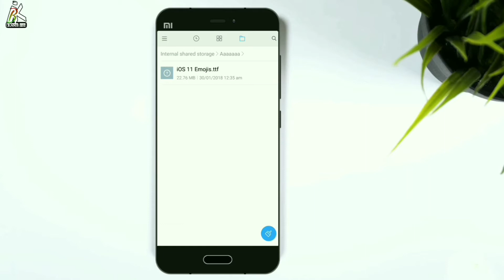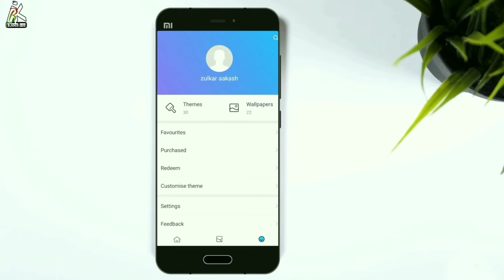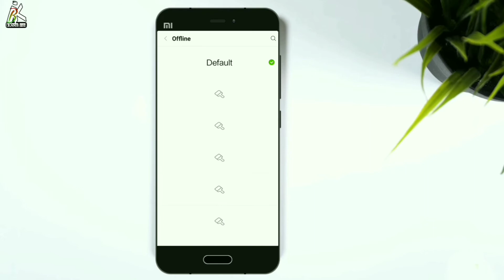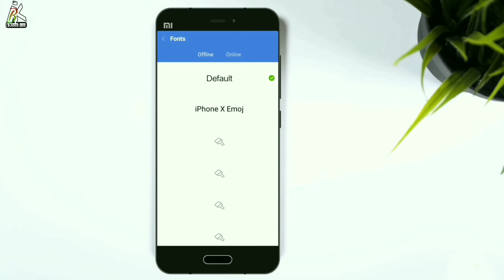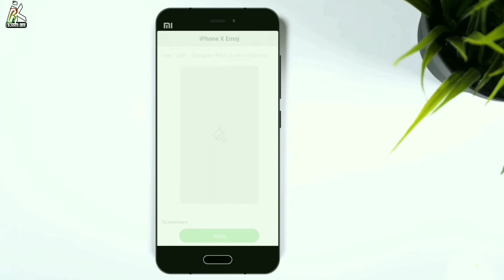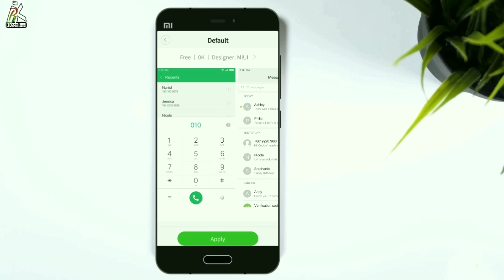How To Get iPhone (iOS 11) Emojis On Any Xiaomi Phone Without Root Easily - 2018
Assalamualaikum Bondhura Ajkr Videote Amra sikhbo kivabe Amra jekono Xiaomi Phone e iPhone er emoji Bebohar korbo kono Root kora chara.

Ei process tir maddhome Amra amader phone we moddhe iPhone (iOS 11) error emoj bebohar Korte parbo without Root.